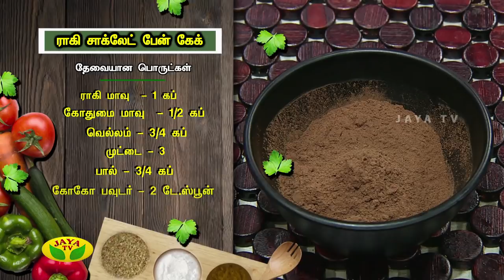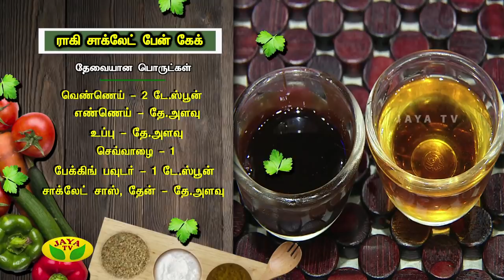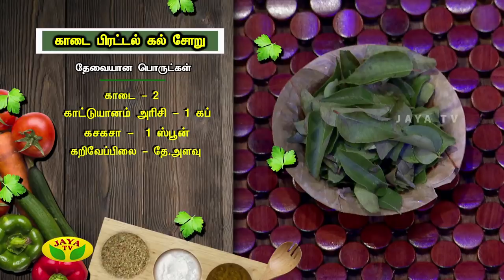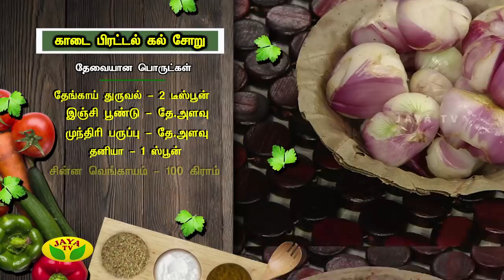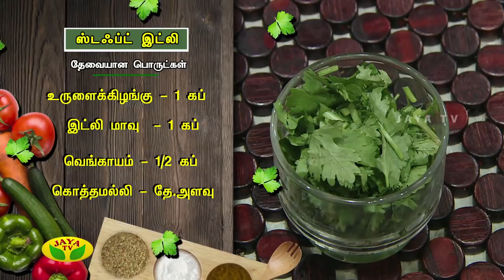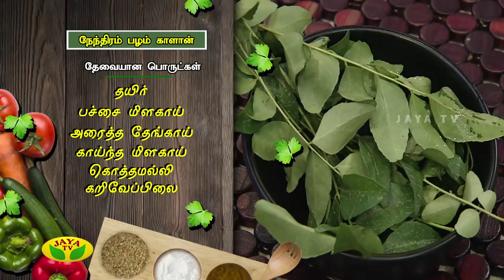Adupangarai Episode 34 6th Dec 2018 | Jaya TV